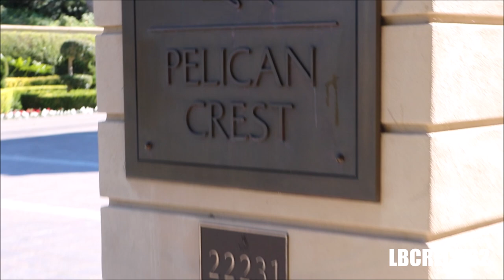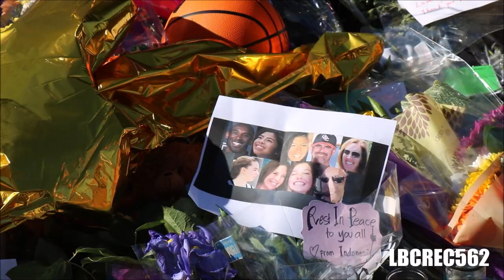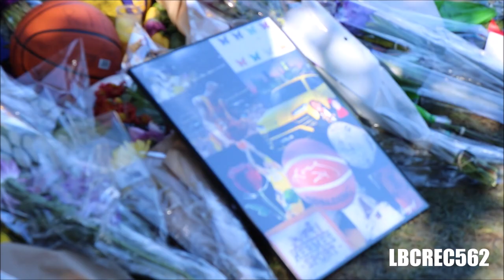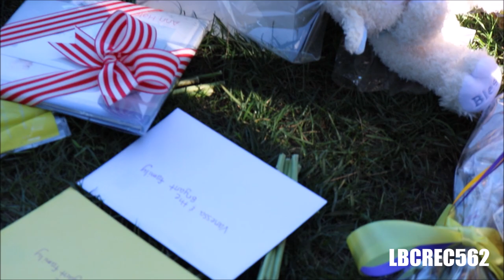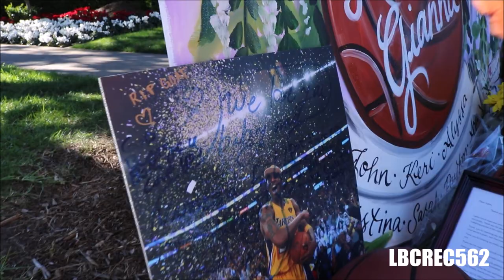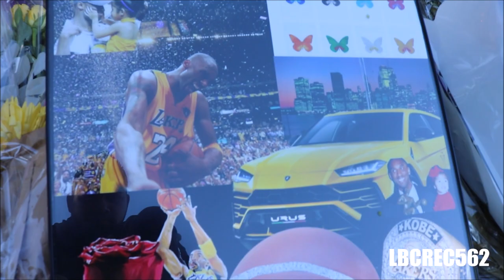Kobe Bryant's home in Newport Beach California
Hey whats up yall its your boy Pgazo Some of you guys saw this video
already but i had to take down the other one and well yup here i am i reEdited the video
so here it is hope you guys enjoy it and RIP KING KOBE AND QUEEN GIGI
Kobe Bean Bryant (/ˈkoʊbiː/ KOH-bee; August 23, 1978 – January 26, 2020) was an American professional basketball player. As a shooting guard, Bryant entered the National Basketball Association (NBA) directly from high school, and played his entire 20-season professional career in the league with the Los Angeles Lakers. Bryant won many accolades: five NBA championships, 18-time All-Star, 15-time member of the All-NBA Team, 12-time member of the All-Defensive Team, 2008 NBA Most Valuable Player (MVP), two-time NBA Finals MVP winner. Widely regarded as one of the greatest players of all time,[3][4][5][6] he led the NBA in scoring during two seasons, ranks fourth on the league's all-time regular season scoring and all-time postseason scoring lists.

Bryant was the son of former NBA player Joe Bryant. He attended Lower Merion High School in Pennsylvania, where he was recognized as the top high-school basketball player in the country. Upon graduation, he declared for the 1996 NBA draft and was selected by the Charlotte Hornets with the 13th overall pick; the Hornets then traded him to the Lakers. As a rookie, Bryant earned himself a reputation as a high-flyer and a fan favorite by winning the 1997 Slam Dunk Contest, and he was named an All-Star by his second season. Despite a feud with teammate Shaquille O'Neal, the pair led the Lakers to three consecutive NBA championships from 2000 to 2002. In 2003, Bryant was accused of sexual assault by a 19-year-old hotel clerk.[7] Criminal charges were brought and then dropped after the accuser refused to testify, with a civil suit later settled out of court. Bryant denied the assault charge but admitted to a sexual encounter and issued a public apology.

After the Lakers lost the 2004 NBA Finals, O'Neal was traded and Bryant became the cornerstone of the Lakers. He led the NBA in scoring during the 2005–06 and 2006–07 seasons. In 2006, he scored a career-high 81 points; the second most points scored in a single game in league history, behind Wilt Chamberlain's 100-point game in 1962. Bryant led the team to two consecutive championships in 2009 and 2010, and was named NBA Finals MVP on both occasions. He continued to be among the top players in the league through 2013, when he suffered a torn Achilles tendon at age 34. Although he recovered from that injury, he suffered season-ending injuries to his knee and shoulder, respectively, in the following two seasons. Citing his physical decline, Bryant retired after the 2015–16 season.

At 34 years and 104 days of age, Bryant became the youngest player in league history to reach 30,000 career points. He became the all-time leading scorer in Lakers franchise history on February 1, 2010, surpassing Jerry West. Bryant was also the first guard in NBA history to play at least 20 seasons. His 18 All-Star designations are the second most all time, while it is the record for most consecutive appearances as a starter. Bryant's four All-Star MVP Awards are tied with Bob Pettit for the most in NBA history. He gave himself the nickname "Black Mamba" in the mid-2000s, and the epithet became widely adopted by the general public. At the 2008 and 2012 Summer Olympics, he won two gold medals as a member of the U.S. national team. In 2018, he won the Academy Award for Best Animated Short Film for his 2017 film Dear Basketball.[8]

Bryant died at age 41, along with his 13-year-old daughter Gianna and seven others, in a helicopter crash in Calabasas, California.